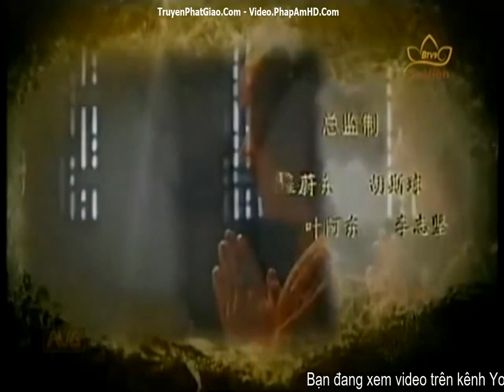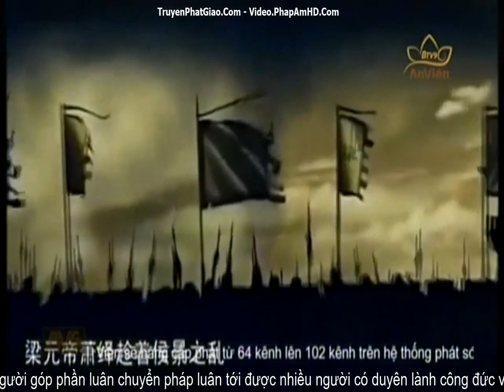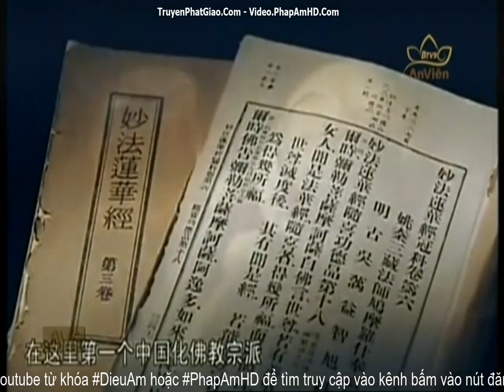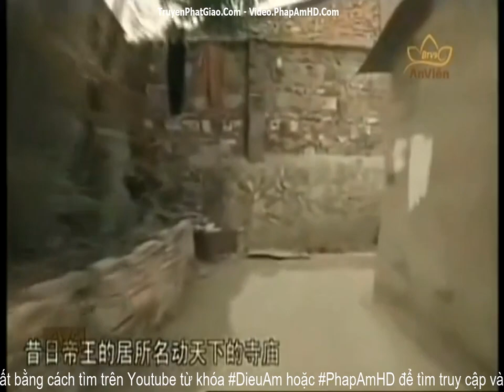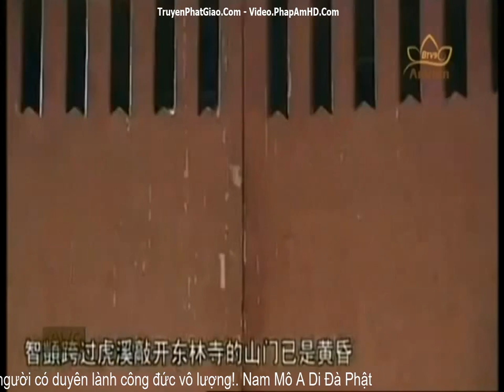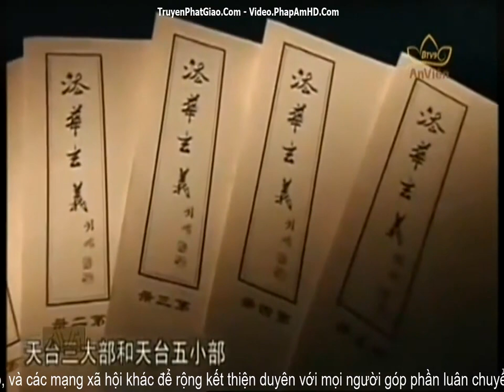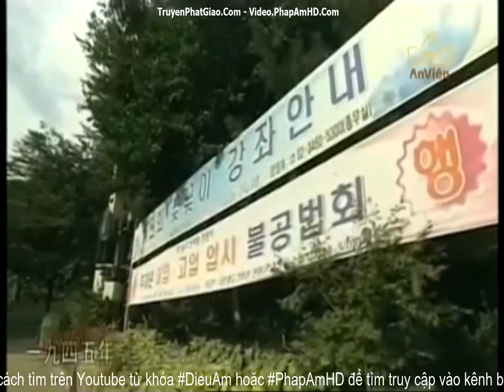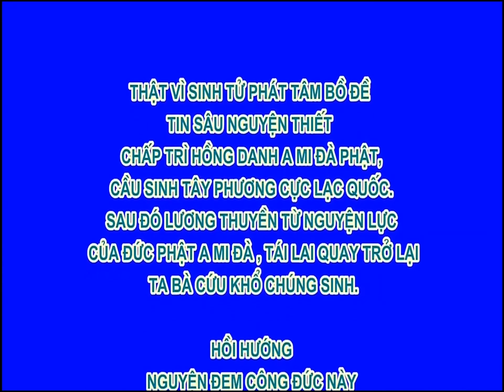Tập 2 Đại sư Trí Giả